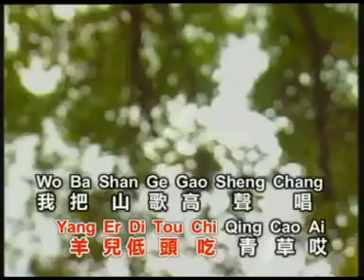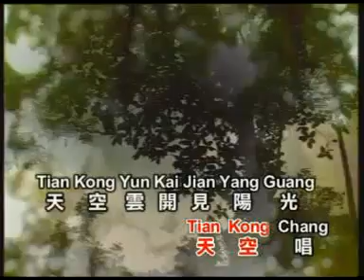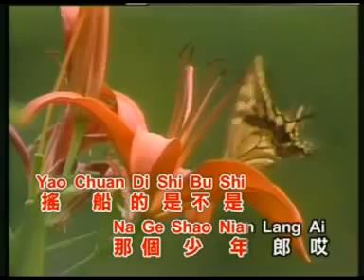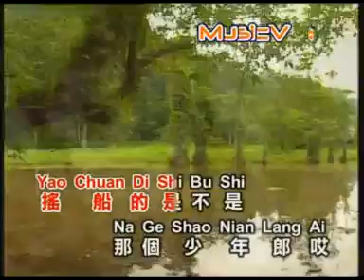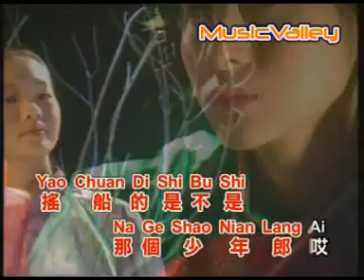黃麗卿 - 大清早 【Original Karaoke】